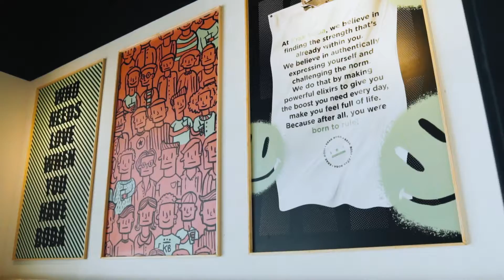Krak Boba Santa Ana - Grand Opening Video 02.06.2021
Krak Boba opened its second location at the border of two cities Santa Ana and Tustin, CA.  We're so happy and grateful for another wonderful reception by this community, which was evident by the lines of customers around the whole plaza!